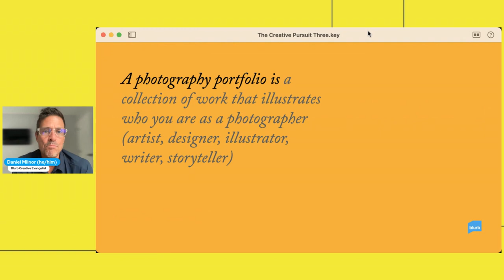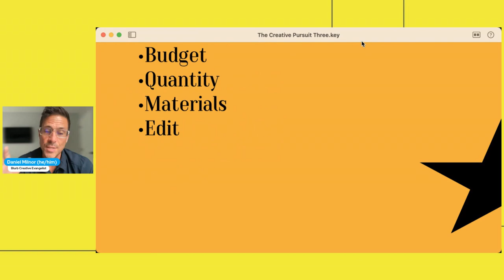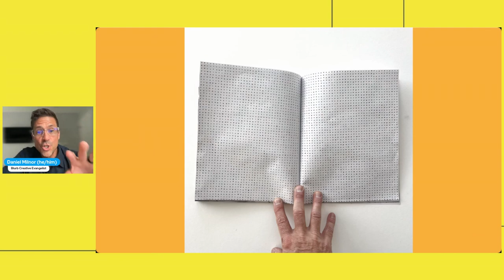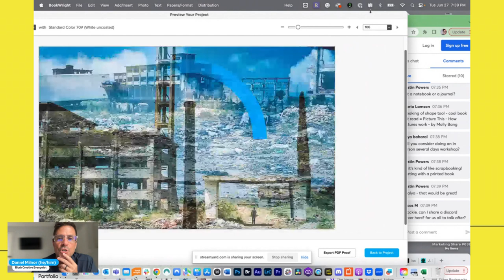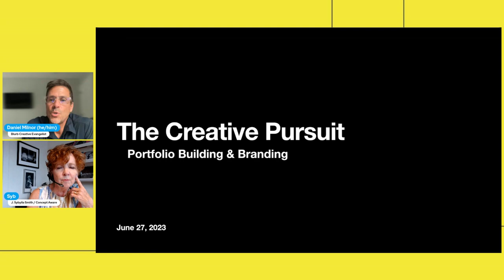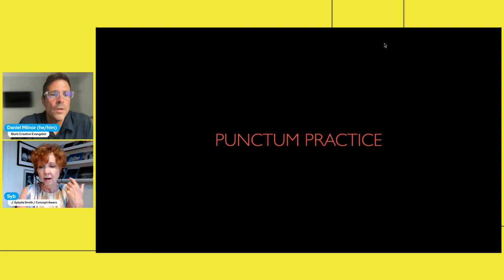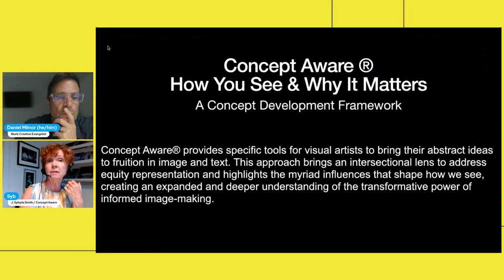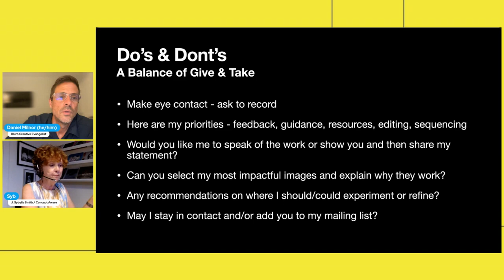Photography Portfolio Building & Branding Session 3: Portfolio Printing & Distribution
In the third and final session of Blurb’s series on Portfolio Building and Branding, Dan Milnor walks you through the final steps of creating your portfolio. If you’re wondering how to give your photography a final polish and prep it to be ready to print and distribute, Dan will help you do just that. Guest speaker and photography consultant, Sybylla Smith makes an appearance to give her tips and insight.

Dan dives into the details surrounding the following topics:

* A recap and why you should print a portfolio. Dan shares why printing your portfolio matters and explains how it forces creatives to apply critical thought to their work, something that might not happen in the digital space.

* Things to consider when creating a portfolio:
o Budget
o Quantity
o Materials used
o Editing
o Sequencing
o Test
o Refine
o Repeat the steps

* ‘The Journal’ portfolio example. Dan reviews an example of a photo journal he created and printed.

* Q&A

* Guest speaker, Sybylla Smith. Sybylla shares her recommendations on how to edit and sequence your images. She breaks down recognizing impactful images, how you see, the punctum practice, and her framework and podcast of the same name, Concept Aware.